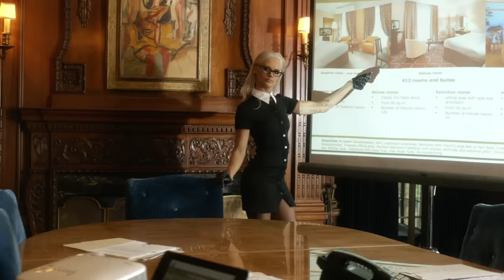Pitbull - Wild Wild Love ft. G.R.L.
Download the new album “Globalization” featuring “Wild Wild Love”, “We Are One”, “Fireball” & More on iTunes

Music video by Pitbull feat. G.R.L. performing Wild Wild Love. (C) 2014 RCA Records, a division of Sony Music Entertainment